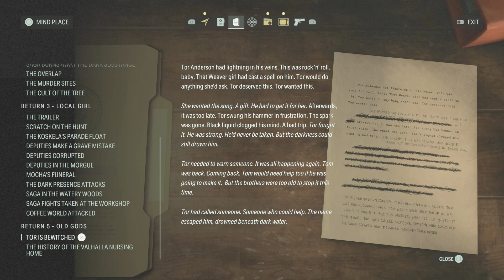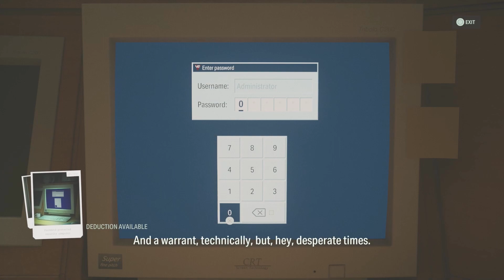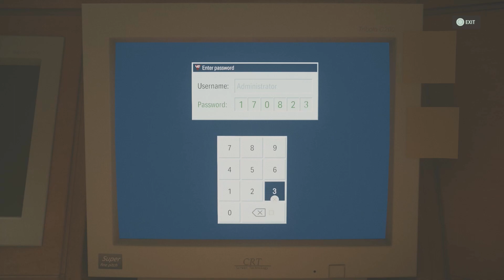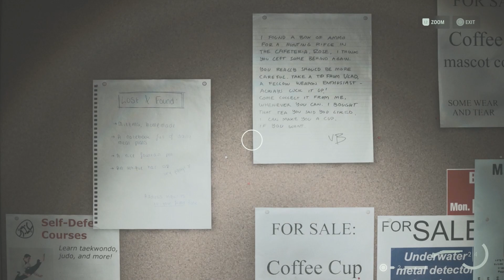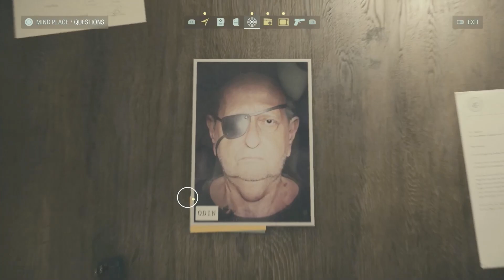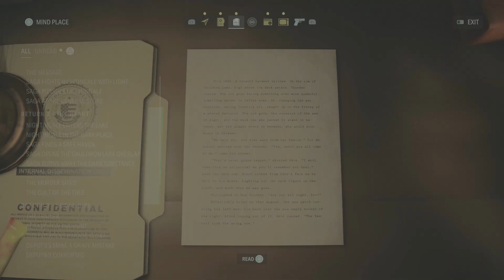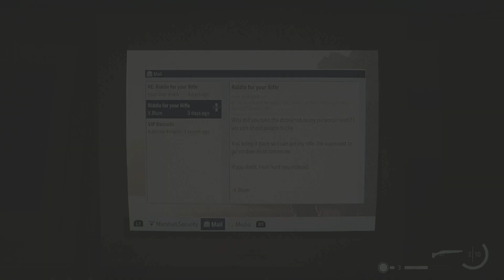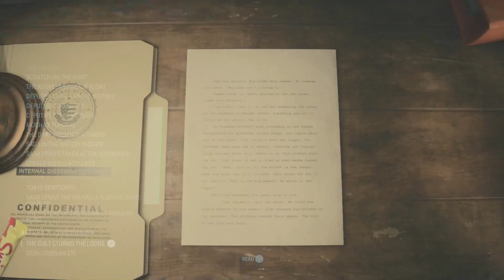There are PUDDLE MONSTERS?! | Alan Wake 2 | Part 21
Welcome to Kits and Bits Gaming!! - Two best friends who kinda' know how to game and record it! We're playing Alan Wake 2, the long-awaited sequel to the 2010 Alan Wake.

"Watch out for puddles." Those are the cryptic words Rose gives us before we head into the Wellness Center in search for Tor. And BOY OH BOY SHE WASN'T KIDDING. We struggle to make our way through the center, being jump-scared by (was used to be) Cynthia Weaver and then coming FACE TO FACE with the most TERRIFYING monster yet -- a PUDDLE MONSTER.

Also can confirm that we were both scared out of our gourds and we absolutely LOVE the new monster feature (even though it was VERY STRESSFUL to face. Editing Mikayla is still shuddering in discomfort thinking about it).